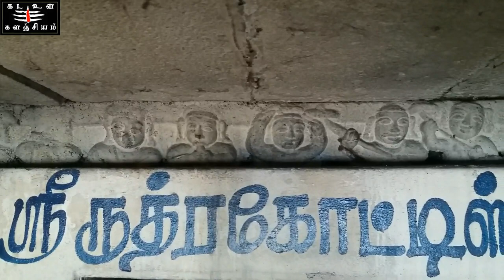Brammadesam Pudur Temples...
Kadavul Kalanjiyam Video 3: This video is a sequel to our previous video on Rajendra Chola's Memorial temple at Brammadesam village near Kanchipuram.

The above video elaborates about two Lord Shiva temples situated at Brammadesam Pudur village at the verge of extinction due to lack of proper maintenance.

The temples are

1. Sri Rudhra Koteeswarar temple and
2. Sri Kannikeswarar temple.

Kadavul Kalanjiyam will continue its effort in bringing out Temples of historical importance in coming days.

Thanks to our subscribers and followers and we expect your support in future too.